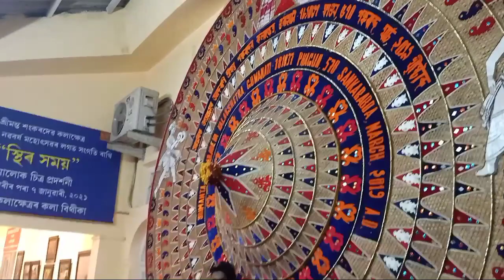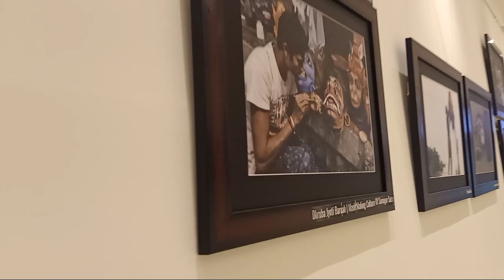Srimanta Sankardev Kalakshetra (Guwahati Assam)vlog : part-1 |Ate Yama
Thank you for your valuable time and showers my video with ❤️

check it out my last 2 video
 1) USTM Vlog